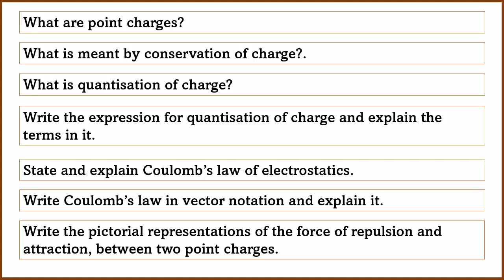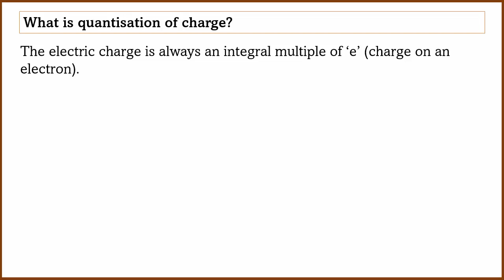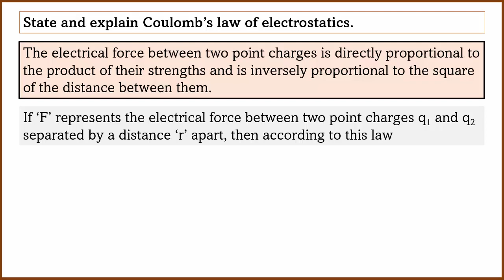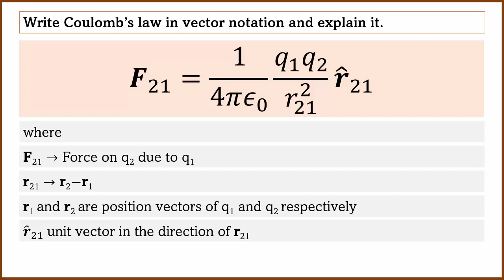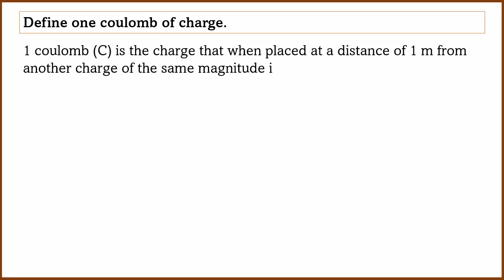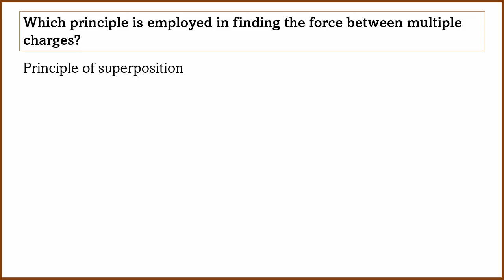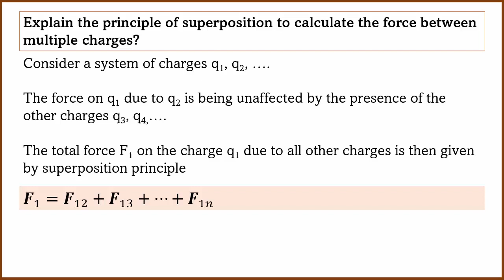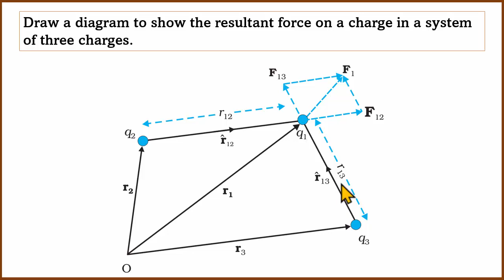Electrostatics | Important Questions | Part 1 | 2nd PUC Physics | Explained in Kannada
0:00 Introduction
0:21 What are point charges?
1:45 What is meant by conservation of charge?
3:01 What is the quantization of charge?
4:02 Write the expression for quantization of charge and explain the terms in it
5:29 State and explain Coulomb's law of electrostatics.
8:36 Write Coulomb's law in vector notation and explain it.
10:48 Write the pictorial representations of the force of repulsion and attraction, between two point charges.
14:12 Define one coulomb of charge.
16:23 Mention three properties of electric charge
17:42 Which principle is employed in finding the force between multiple charges?
18:18 Explain the principle of superposition to calculate the force between multiple charges?
23:38 Draw a diagram to show the resultant force on a charge in a system of three charges.